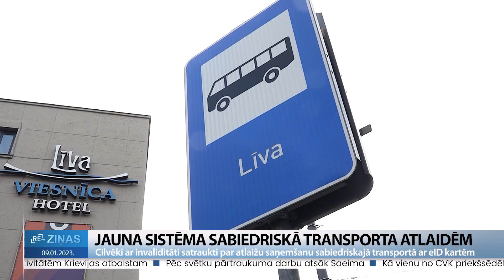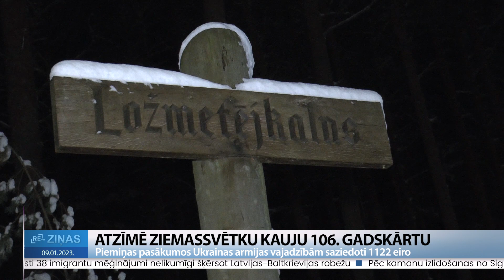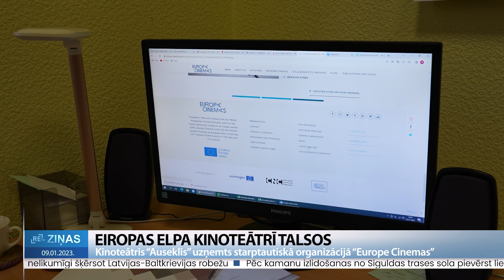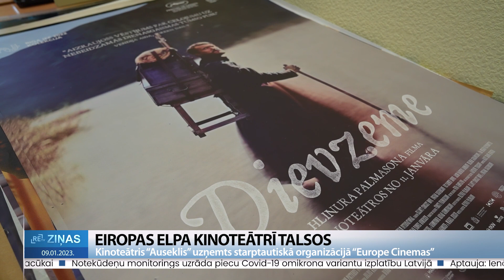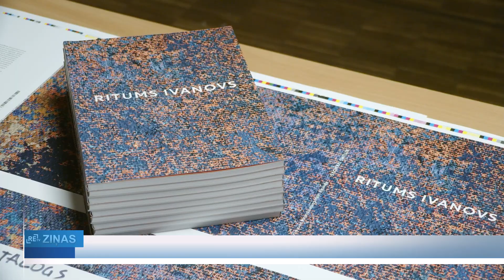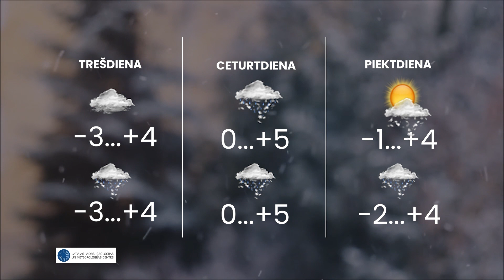ReTV Ziņas 19.00 (09.01.2023.)